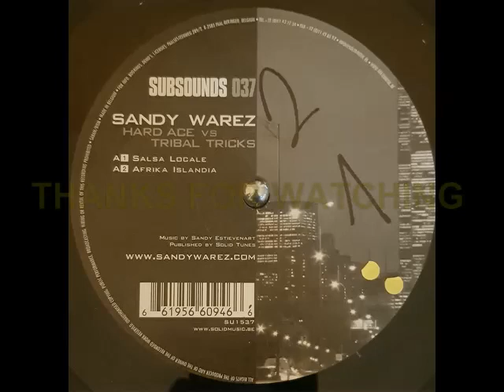Sandy Warez - Afrika Islandia (A2) [SU1537]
Sandy Warez – Hard Ace Vs. Tribal Tricks
Label: Subsounds – SUBSOUNDS 037, Subsounds – SU1537
Format: Vinyl, 12"
Land: Belgium
Veröffentlicht: Dez. 2005
Genre: Electronic
Stil: Techno
A1  Salsa Locale 5:14
A2  Africa Islandia 5:21
B1  Blade Winner 6:30
B2  Blade Winner (Arkus P. Rmx)      5:10